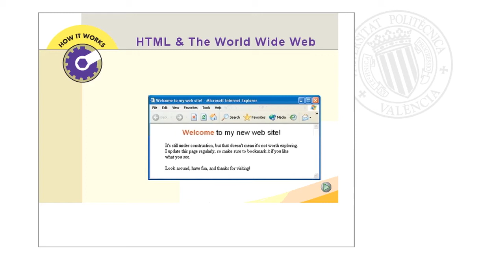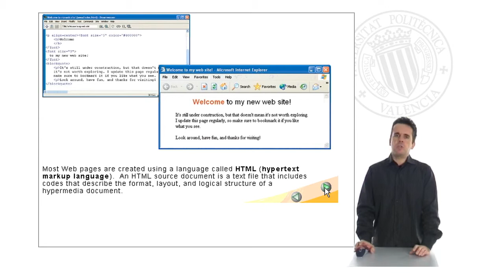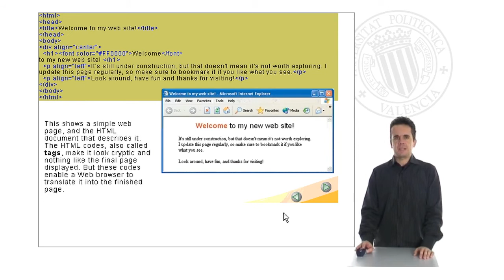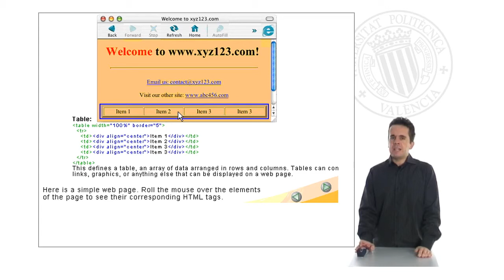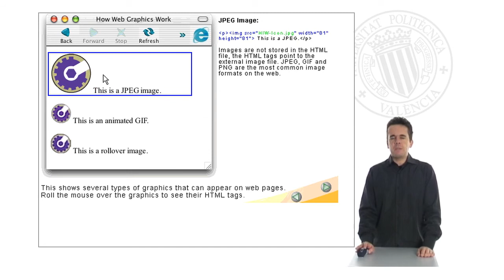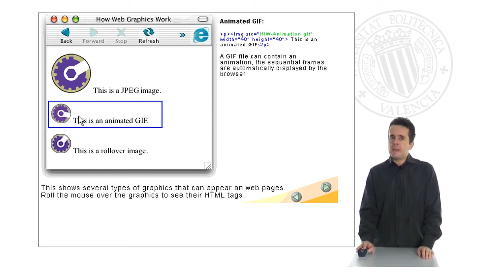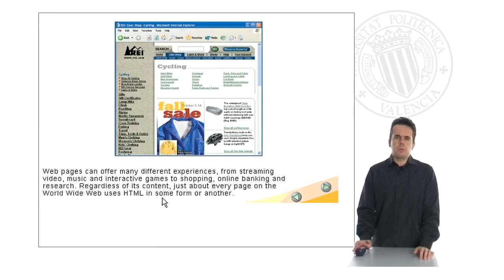HTML y páginas web | 14/24 | UPV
Título: HTML y páginas web

Descripción: Descripción genérica del lenguaje HTML empleado para crear páginas web. Estructura de una página. Formas de insertar imágenes Rebollo Pedruelo, M. (2009). HTML y páginas web.

Descripción automática: En este video, se explica el funcionamiento y la estructura de las páginas web, destacando el proceso que ocurre cuando se accede a ellas mediante un navegador. Se introduce el concepto de URL como identificador único de documentos en la web y se detalla que las páginas son básicamente documentos de texto en HTML, que definen la presentación de su contenido a través de etiquetas o tags.

Se describe cómo al escribir una dirección o hacer clic en un enlace se envía un mensaje al servidor para descargar el contenido solicitado. Se menciona que, si bien las páginas web consisten principalmente en texto, también pueden contener multimedia, como imágenes y videos, los cuales son insertados y cargados incrementalmente mediante etiquetas que especifican la ubicación de estos recursos.

Además, se ofrecen ejemples de cómo se insertan diferentes tipos de imágenes (estáticas, animadas y con reacción al cursor) en una página web, utilizando HTML y, en casos más complejos, con ayuda de JavaScript para comportamientos más avanzados.

Finalmente, se afirma que las páginas web son ficheros de texto enriquecidos con recursos adicionales descargados del servidor para visualizarse en el navegador, y todo ello se basa en el intercambio de mensajes entre el navegador y el servidor, independientemente de la complejidad de la página.

Autor/a: Rebollo Pedruelo Miguel